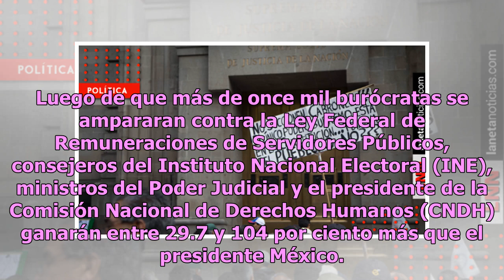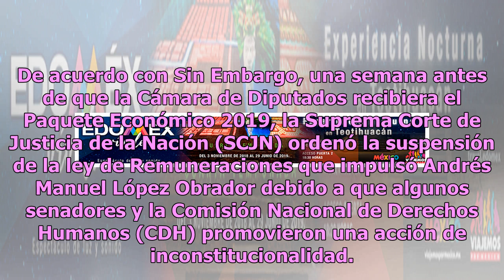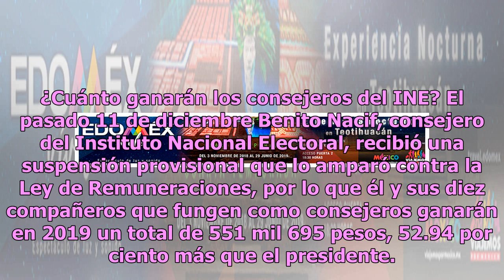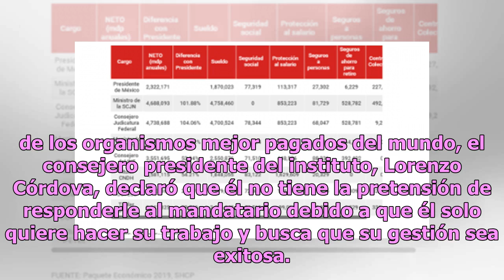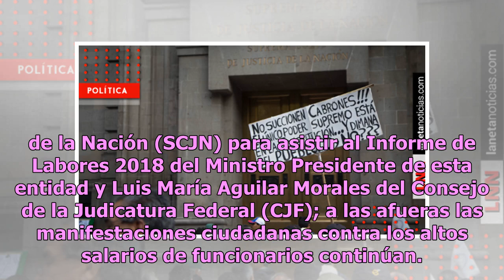Nos ven la cara: en SCJN y CNDH siempre sí ganarán hasta el doble que AMLO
Luego de que más de once mil burócratas se ampararan contra la Ley Federal de Remuneraciones de Servidores Públicos, consejeros del Instituto Nacional Electoral (INE), ministros del Poder Judicial y el presidente de la Comisión Nacional de Derechos Humanos (CNDH) ganarán entre 29.7 y 104 por ciento ...